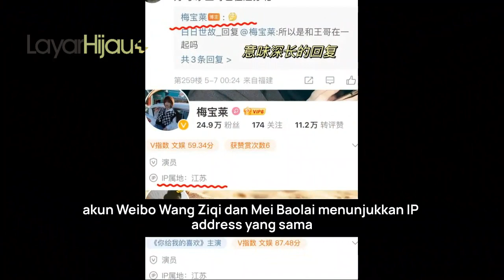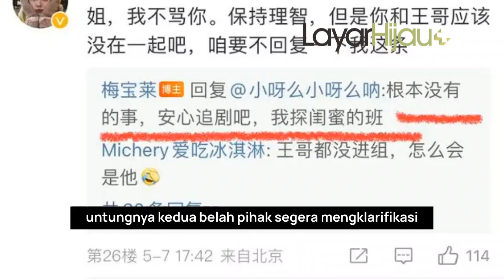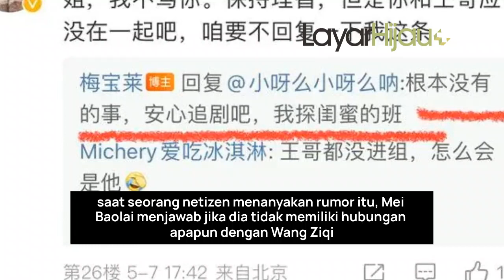Rumor Pacaran Wang Ziqi dengan Aktris Ini Buat Penonton Kecewa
Berkat drama The Love You Give Me, para penonton ingin Wang Ziqi dan Wang Yuwen berpacaran. Tapi rumor pacaran terbaru Wang Ziqi dengan salah seorang pemeran drama itu malah membuat penonton kecewa

Informasi Drama China Terbaru